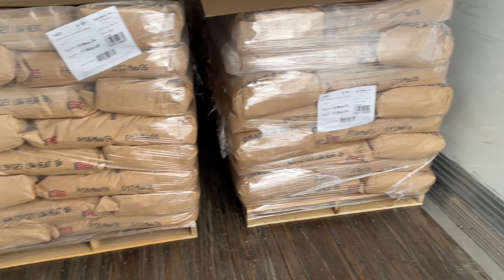Delivery Of Petsmart Goods: Reload Of Cat Food Love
Grand Rising Kings/Queens. Also make sure you share the videos with friends and family.

Gaming Channel YT: ​⁠​ZaeGodGamingTV